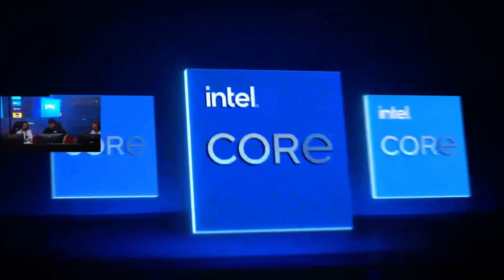BRASIL x SUÉCIA (MAPA TRAIN) SHOWMATCH Major Rio 2022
Brasil x Suécia showmatch Major Rio 2022

Time do Brasil Last Dance showmatch Major